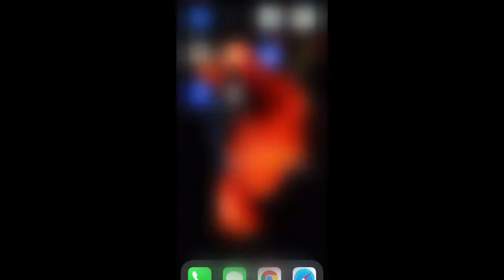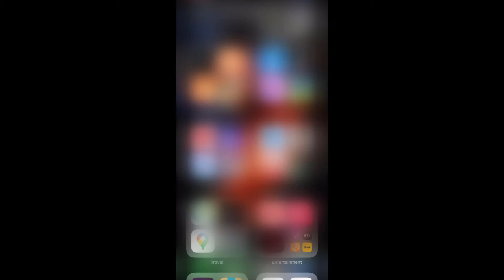Perth lockdown June 2021 (Nepali)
Perth lockdown 2021 video. In this video I have covered some of the suburbs in Perth. I have also demonstrated the use of contact tracing app in Western Australia.

Perth is in a four day lockdown after 3 people were tested positive in WA.